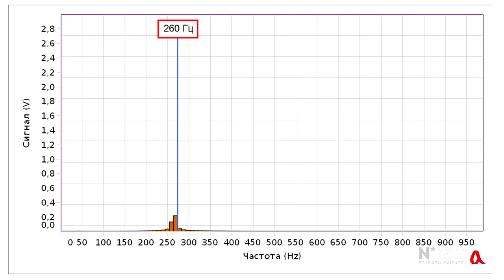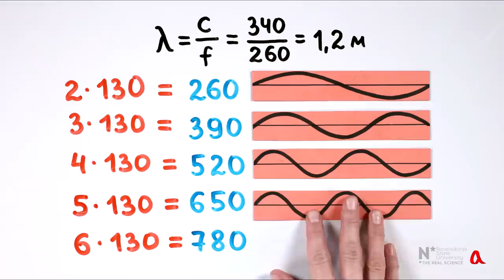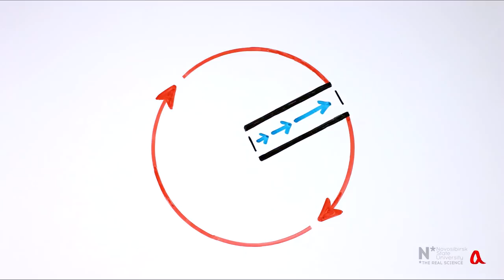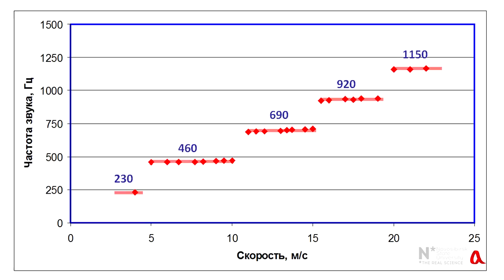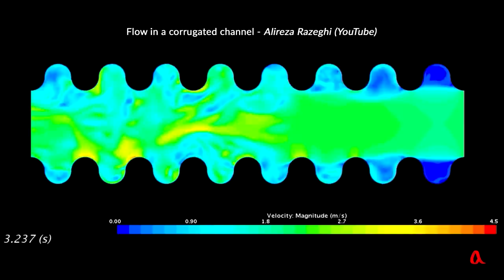Звук гофрированной трубы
При продувании воздуха через гофрированную трубу в ней возбуждаются продольные звуковые колебания на её собственных частотах. Этот звук возбуждают вихри, срывающиеся с гофров трубы. При этом частота срыва вихрей подстраивается под собственную частоту собственных колебаний.